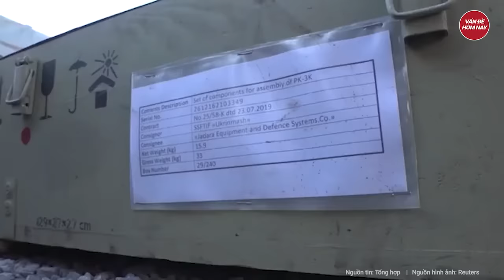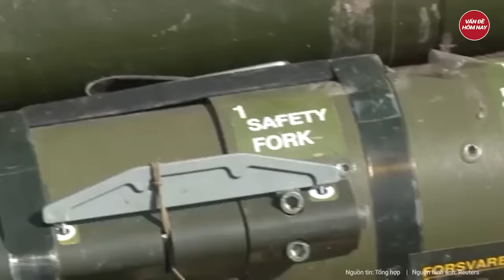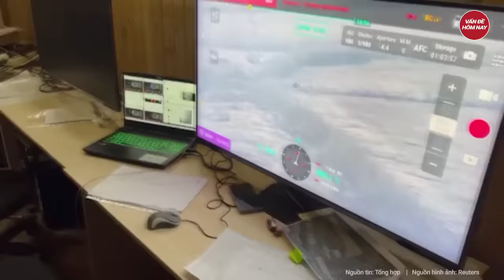Điểm nóng thế giới: NATO đổ bộ quân đặc biệt vào Ukraine, Nga tuyên bố ‘kết thúc nhanh chóng’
Nga Ukraine mới nhất | Điểm nóng thế giới: NATO đổ bộ quân đặc biệt vào Ukraine, Nga tuyên bố ‘kết thúc nhanh chóng’
- Lực lượng NATO hiện diện trên lãnh thổ Ukraine, Nga tuyên bố sẽ tiêu diệt
- Tổng thống Ukraine tái khẳng định không chấp nhận mọi kế hoạch nhượng bộ lãnh thổ cho nga
- Nga điều chỉnh chiến thuật tình báo, Mỹ gửi vũ khí Iran cho Ukraine
- Mỹ cảnh báo Trung Quốc nếu Nga thắng Ukraine, Bắc Kinh phản ứng mạnh
- Tổng thống Biden: Cách tiếp cận của thủ tướng Israel ở Gaza là một sai lầm
Tham gia làm hội viên của kênh để được hưởng đặc quyền: